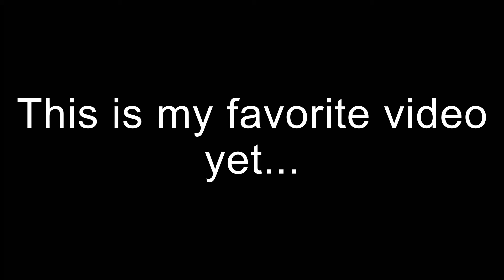My Favorite Video Yet...